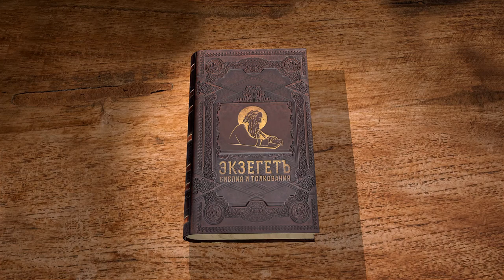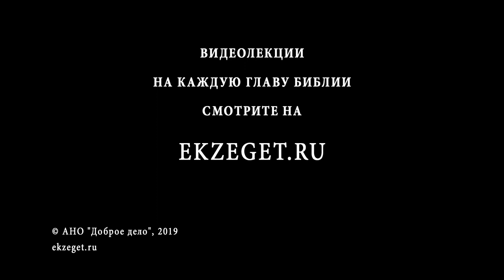Псалтирь. Псалом 82. Протоиерей Олег Стеняев. Библия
Псалом 82, в котором Асаф молит Бога избавить Израиль, против которого войной выступили множество народов, чтобы истребить его. Когда произошла столь ужасная война? Асаф вспоминает, как Господь защищал Израиль от врагов во время Судей, и молит Бога сделать их бессильными, чтобы они не могли устоять против силы Божией. Как сочетаются молитва о погибели вражеского войска и молитва об обращении врагов к Богу?